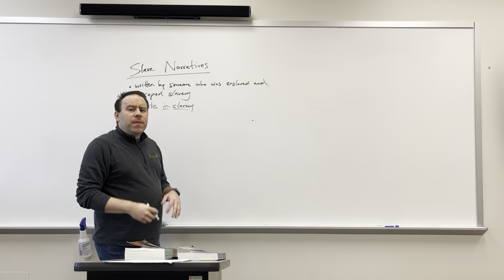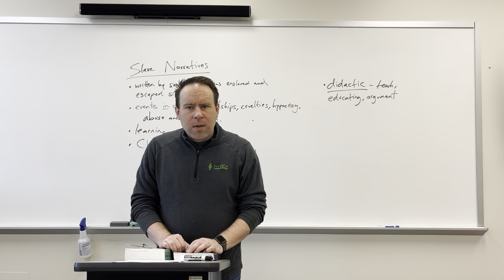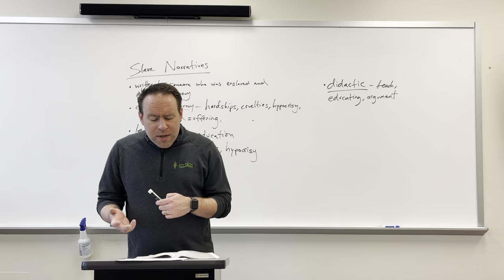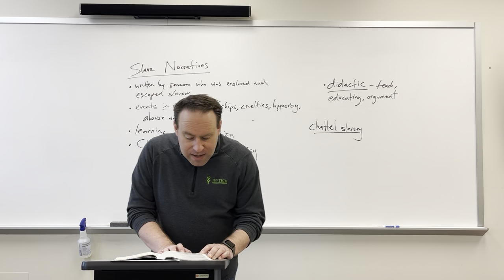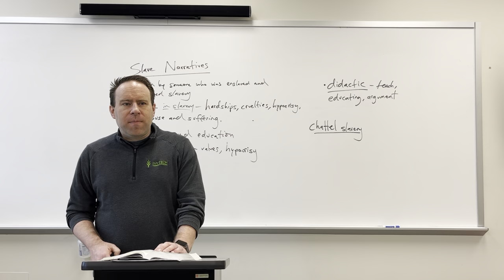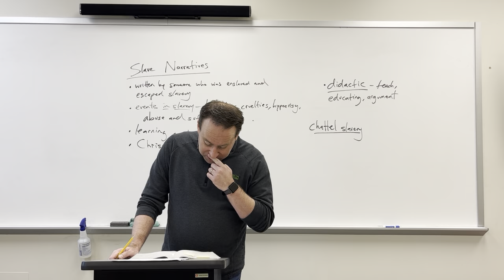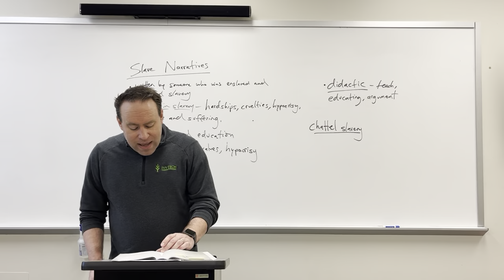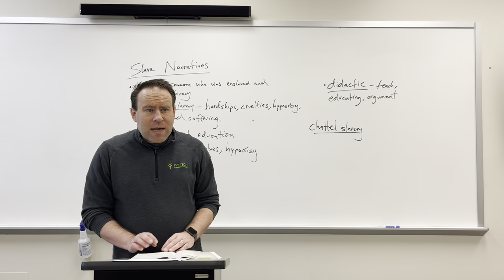20. The Slave Narrative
In this lecture, we discuss the genre of the slave narrative and its literary characteristics. Excerpts from three narratives published between 1789 and 1861 are given close consideration: Olaudah Equiano's "The Interesting Narrative of the Life of Olaudah Equiano, or Gustavas Vassa, the African, Written by Himself," William Wells Brown's "The Narrative of the Life and Escape of William Wells Brown," and Harriet Jacobs's "Incidents in the Life of a Slave Girl."

Thumbnail credit: "A Ride for Liberty – The Fugitive Slaves" by Eastman Johnson (ca. 1862)

Text credit: All works included in The Norton Anthology of American Literature, Volume A: Beginnings to 1820. 10th ed. Edited by Sandra M. Gustafson. W.W. Norton, 2022, and The Norton Anthology of American Literature, Volume B: 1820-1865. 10th ed. Edited by Robert S. Levine. W.W. Norton, 2022.